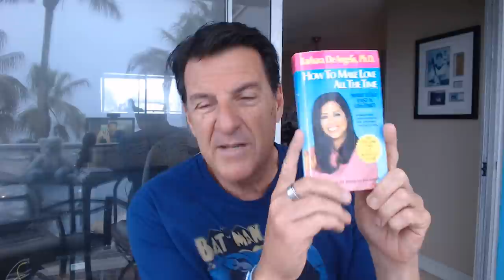How To Help A Fearful Avoidant Man LOVE You